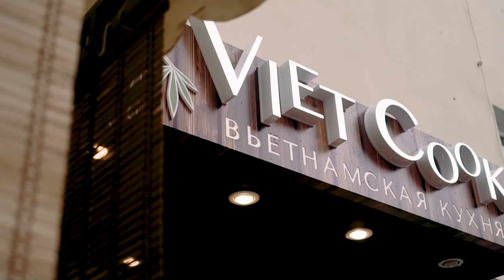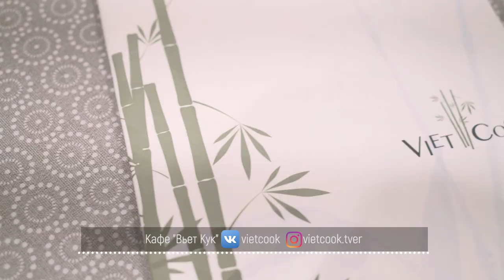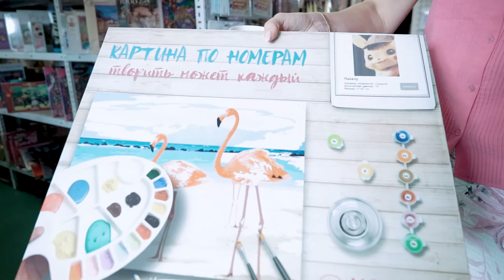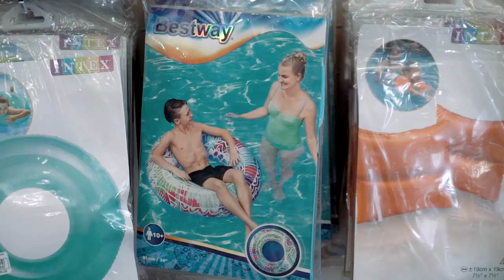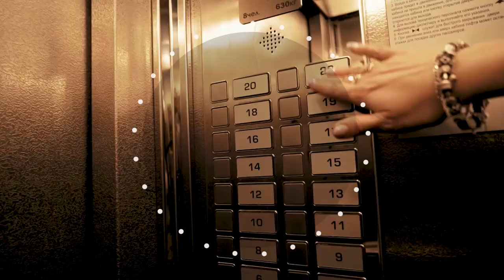Жизнь прекрасна - 15.07.20